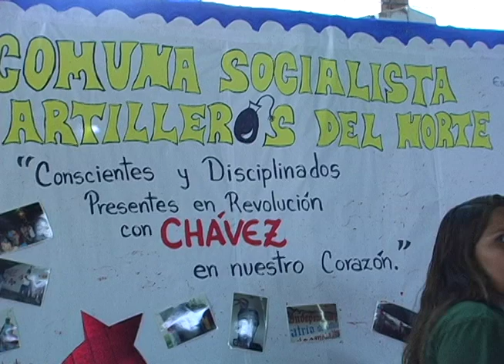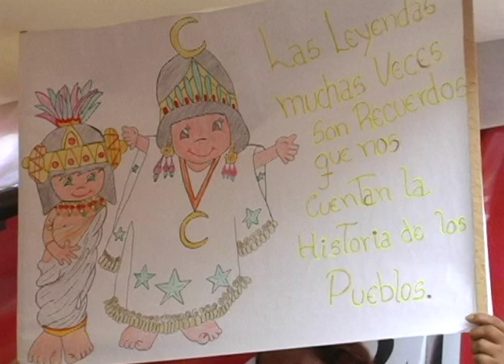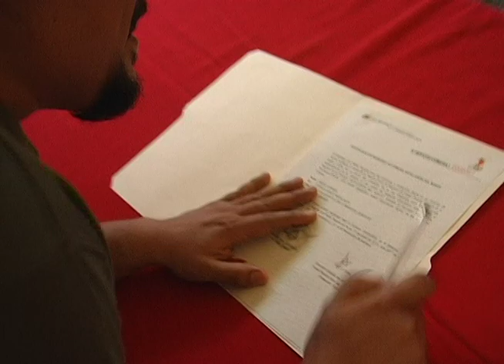Comuna "Artilleros del Norte" recibe registro de comuna, Parroquía Unión, Barquisimeto, Edo, Lara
Barquisimeto, 27 de Julio 2013

El 27 de Julio del año 2013, en el marco del Plan Nacional "¡Comuna o Nada!" la Comuna Socialista Artilleros del Norte ubicado en el sector el Trompillo de la Parroquía Unión en el norte de Barquisimeto, edo. Lara, recibió su certificado de registro como comuna, formalizando su proceso de organización comunal.